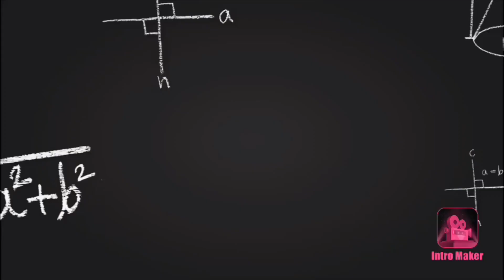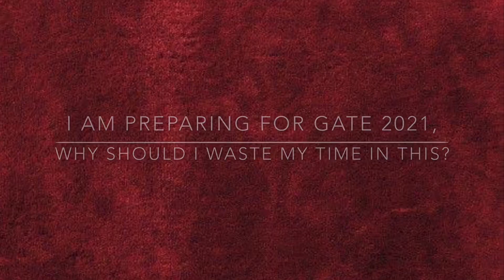Interview preparation for Winter Admissions at IITs | MTech, MS and PhD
Correction: Asking about BTech project varies in every branch. In some it is asked in detail. In some it is not asked much. And in others it can be asked in detailed if its related to that specialization. So to know about specific information about that ask someone who got selected in that specialization.

Hello everyone!
This video focuses on the interview preparation for the upcoming winter admissions at IITs for post graduation.

Credits:
The video contains a small part of one of the episodes of Kota Factory by The Viral Fever (TVF).